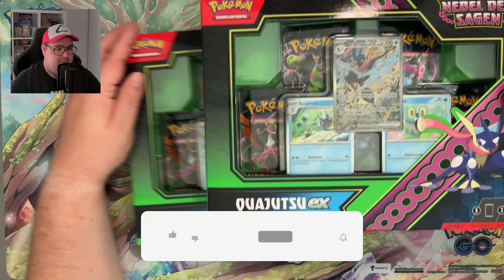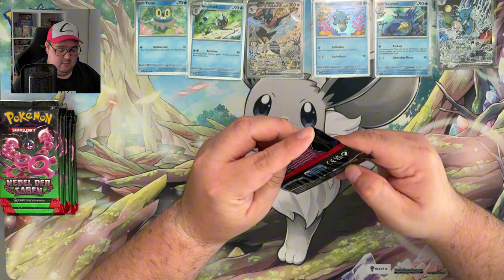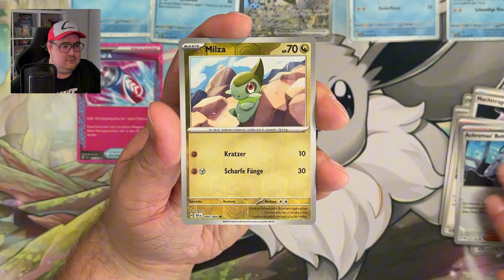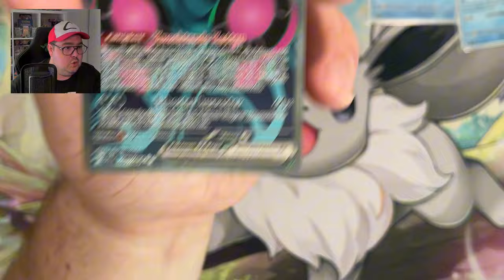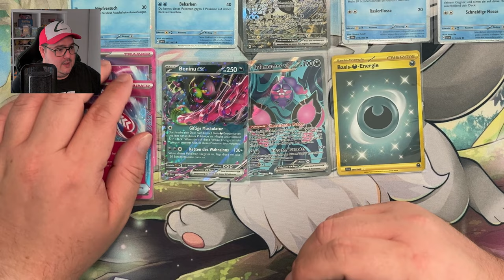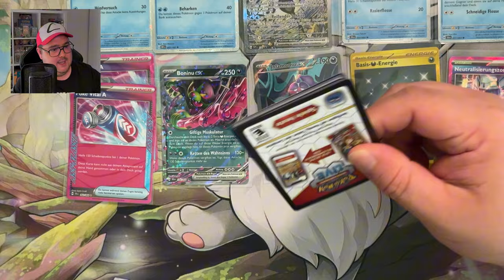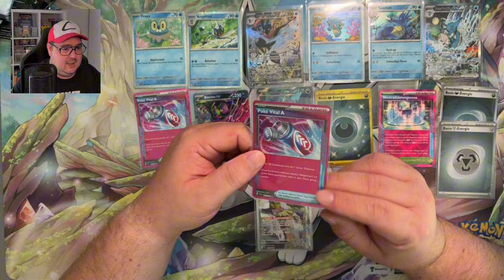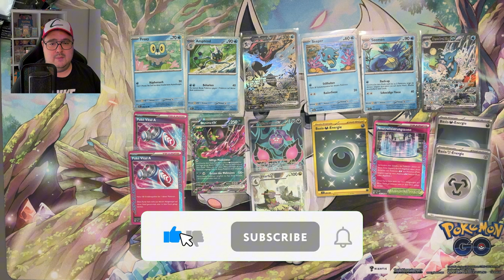DIESE KOLLEKTIONEN müsst ihr euch KAUFEN 😱 | Pokémon Nebel der Sagen Booster Opening Deutsch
Hallo Pokemon-Freunde!

in diesem Video werde ich die beiden Special-Illustration-Kollektionen des neuen Pokemon Sets Nebel der Sagen öffnen und euch mitteilen, ob es sich lohnt dieses Set zu öffnen oder man es lieber überspringen sollte.
Ich hoffe euch gefällt mein neues Format: RIP or SKIP?